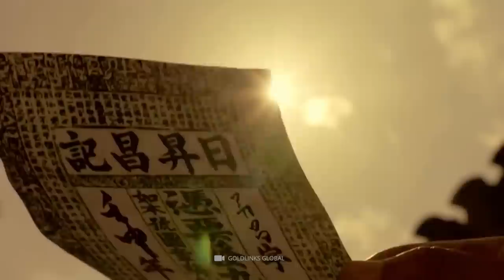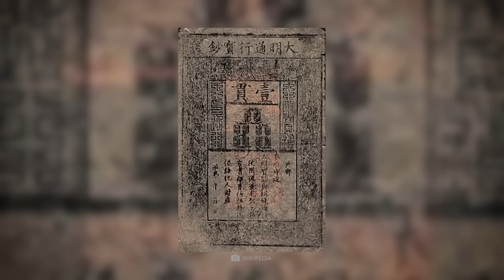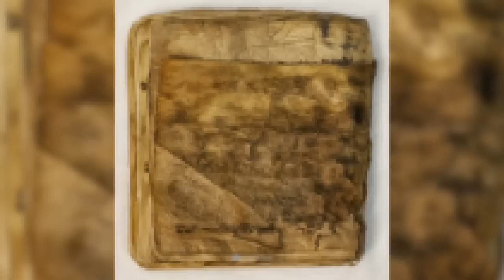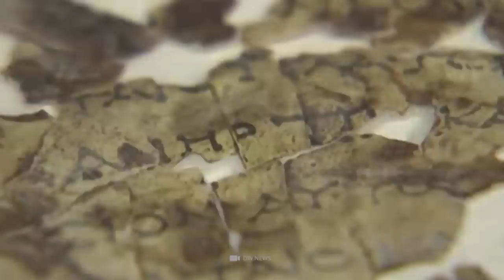Archaeologists Discovered What Nobody Would Have Believed!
Not every historical mystery is destined to be rediscovered by us. Many ancient artifacts still lie dormant in the ground, some of which will probably never be brought back to light. The archaeologists are therefore making their exciting search for clues all the more intensive. In order to understand the lives of our ancestors as precisely as possible, the recovery of everyday objects, sacred objects and ruined buildings is of immeasurable value. While many such finds help us add another piece to the puzzle of history, other discoveries only raise more questions. In fact, some finds turn out to be so strange that they give reason to question conventional historiography! The  exciting artifacts that we are going to present to you today also hit the headlines because of their unusual character!